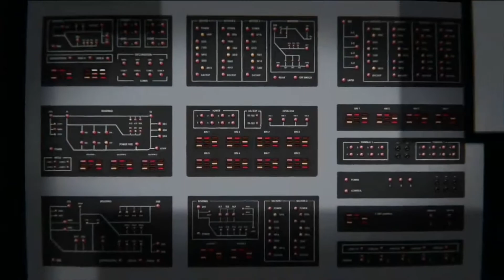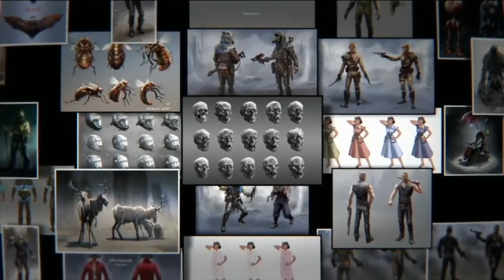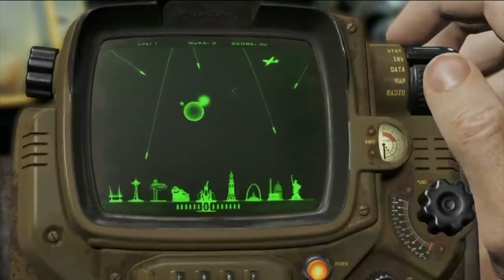Ep 114 - E3 2015 Bethesda Press Conference Stream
Please enjoy the E3 2015 Bethesda Press Conference Stream.  Comment, chill and have a good time.

Fan Mail -

Australia 6906